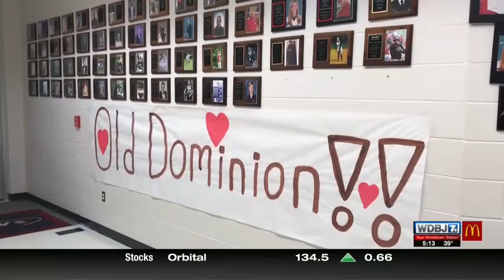Nashville Night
Old Dominion's Matthew Ramsey hosts Nashville Night in Buchanan, Virginia at his former high school. Along with some of his fellow band mates and other country music songwriters and musicians, he raises thousands of dollars for the Buchanan community.